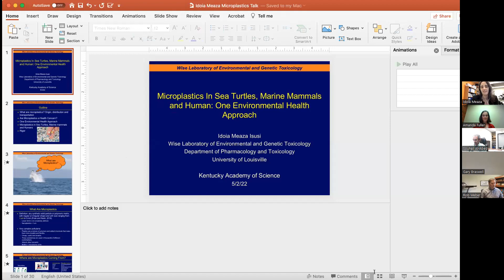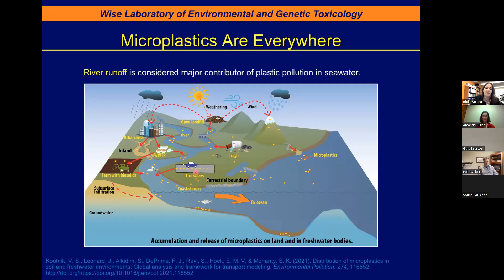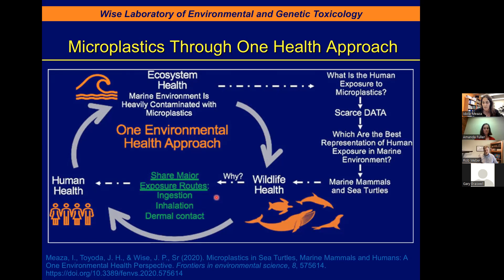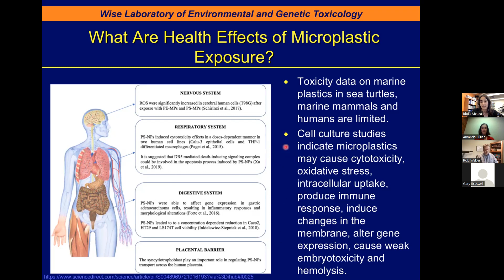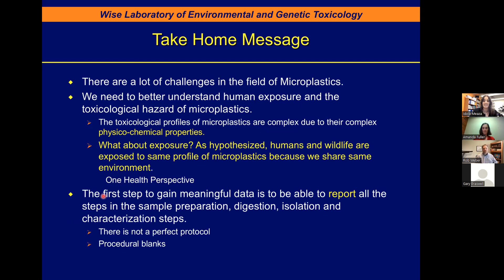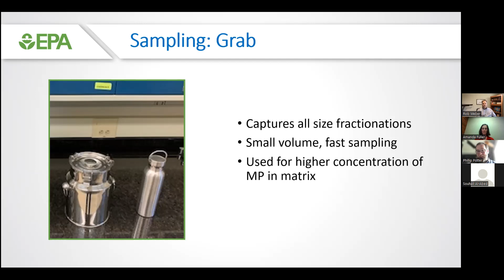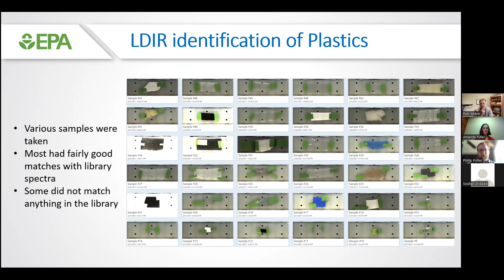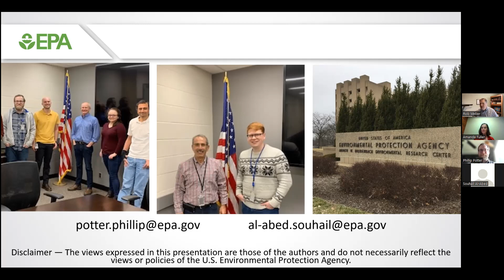Bench Talk Live May 2022 Microplastics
Kentucky Academy of Science presented this program as part of our monthly Bench Talk Live series, featuring Idoia Meaza from the University of Louisville and Philip Potter from EPA.